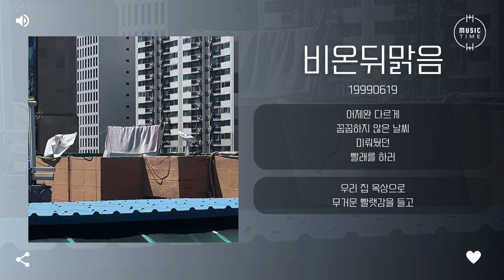19990619 - 비온뒤맑음 (After Rain Comes the Sun) [가사]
19990619 - 비온뒤맑음 (After Rain Comes the Sun) [가사]
아티스트:19990619
유형:싱글
장르:인디, 포크/어쿠스틱
스타일:포크 팝, 인디 팝
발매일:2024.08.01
유통사:마운드미디어
기획사:19990619